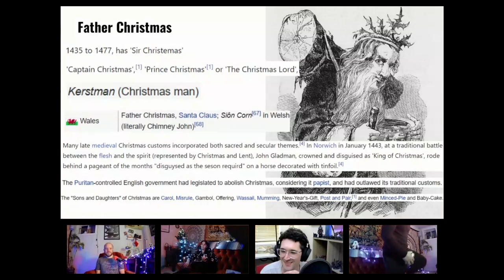S****m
From the 2022 Christmas Special, "Get Drunk Enough To Fight Baba Yaga," recorded live on December 20, 2022.